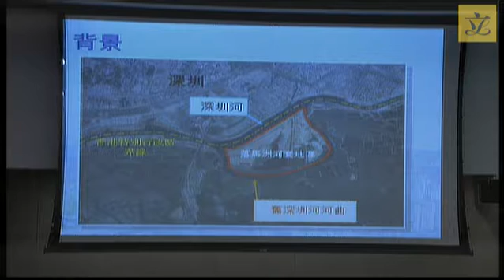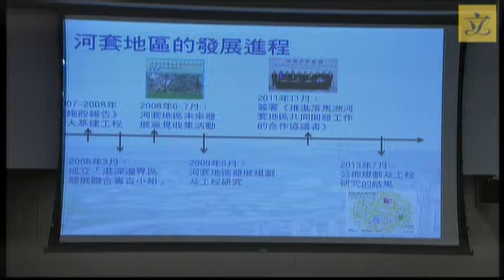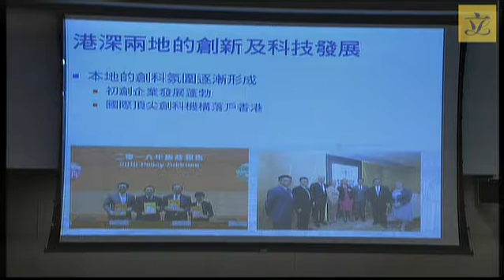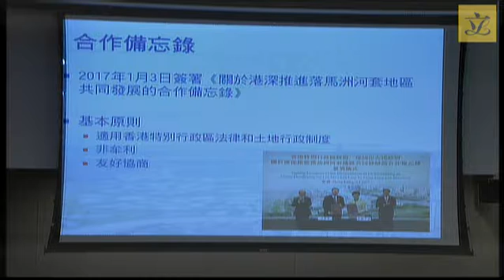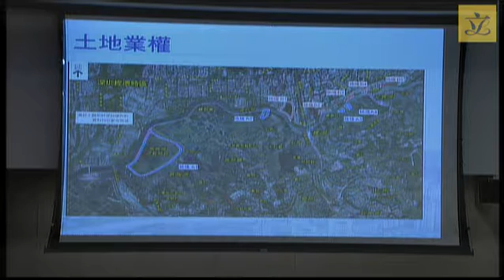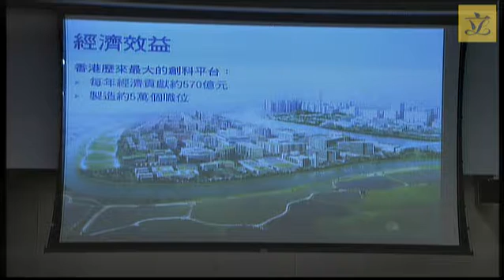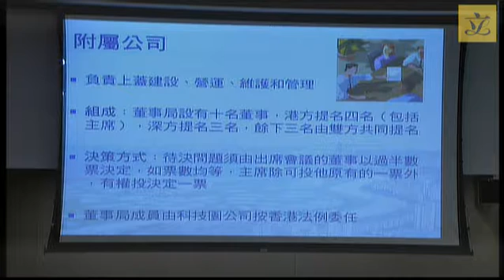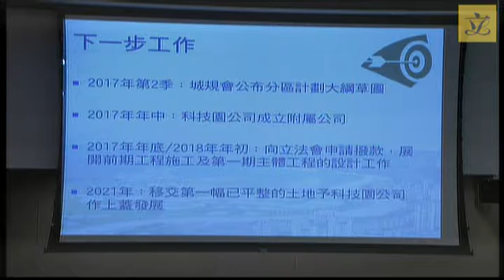Joint meeting of Panel on C & I, Panel on Dev and Panel on ITB(Pt1)(2017/03/06)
Panel on Commerce and Industry
 Panel on Development
 Panel on Information Technology and Broadcasting

 Joint meeting on
 Monday, 6 March 2017, at 2:30 pm

 Agenda
 (as at 2 March 2017)

I. Election of Chairman
(2:30 pm - 2:35 pm)

*Legend symbol denoting All other Hon Members of the Legislative Council are invited to take part in the discussion of item II.II. Hong Kong/Shenzhen Innovation and Technology Park in the Lok Ma Chau Loop
(2:35 pm - 6:25 pm)

 - Administration's paper on "Hong Kong-Shenzhen Innovation and Technology Park in the Lok Ma Chau Loop"

 - Written questions raised by members

(attached)

 - Administration's response to written questions raised by members

(attached)

 - Paper on the Hong Kong/Shenzhen Innovation and Technology Park in the Lok Ma Chau Loop prepared by the Legislative Council Secretariat (background brief)

III. Any other business